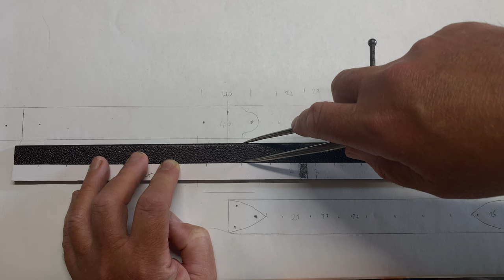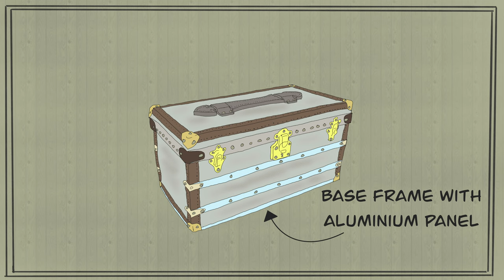Inspired by Louis Vuitton...how hard can it be?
A luxury trunk build - this project is Part 1 (the exterior) of a 2 Part video (the interior to come next) and is inspired by the gorgeous Louis Vuitton Trunk - Courrier 110 Malle.

Materials used - 10mm poplar plywood glued and nailed cask, pink oak slats, oak base frame with aluminium plate, solid brass nails (riveted or clinched), solid brass closures, lock, corners and corner angles, coated checkerboard canvas exterior, luxury goatskin leather border and edges, thick bridle leather hand stitched handle (with edge paint) and concealed steel opening hinges.